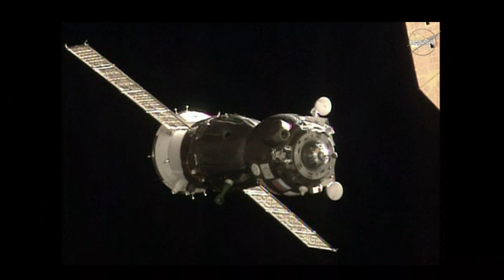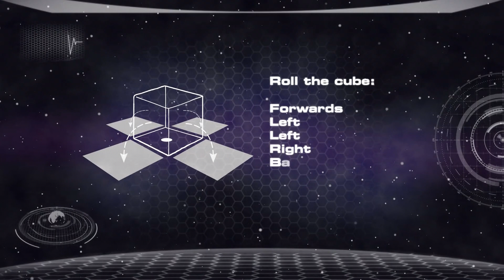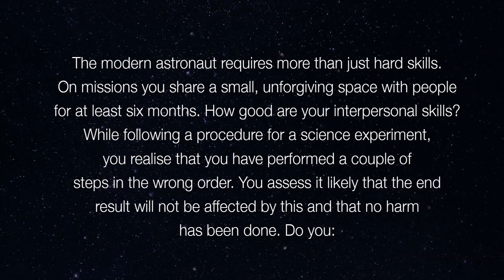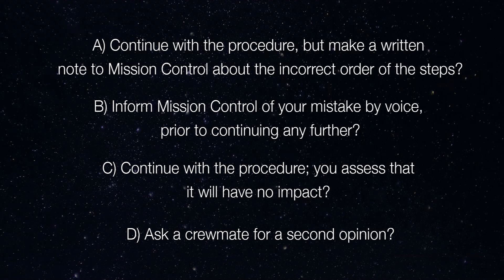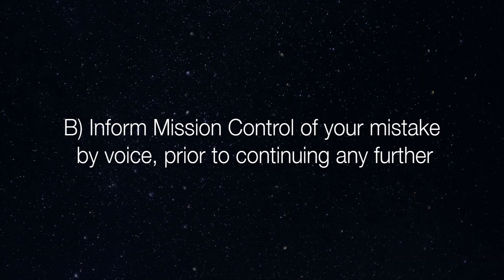Tim Peake wants to know if YOU could be an astronaut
In his new book British astronaut Tim Peake has revealed some of the tests he went through, to be selected for the European Space Agency trip to the International Space Station.

Hear him chat to BBC Breakfast about his trip to the ISS and what it's like to be selected for a trip to space and carry out experiments on the most advanced space project ever.